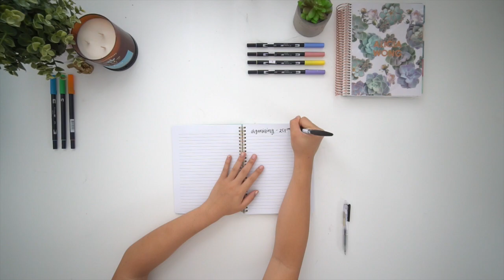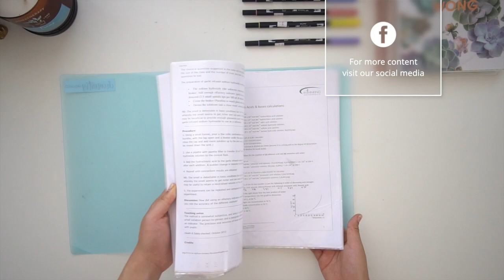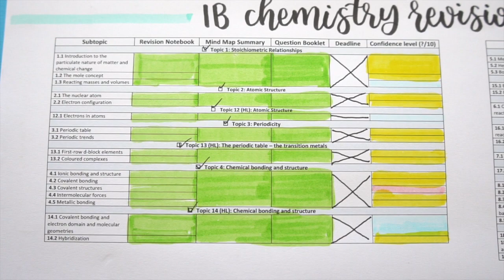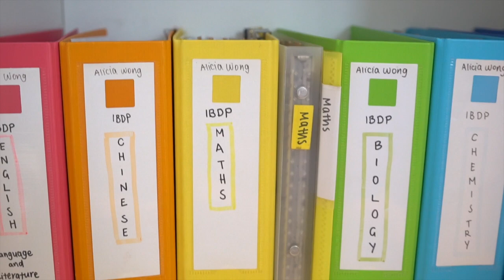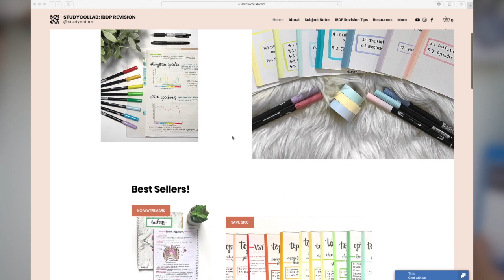HOW TO SET UP AN ORGANISATION SYSTEM FOR SCHOOL/UNI + GIVEAWAY (closed) | studycollab: alicia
Hey guys!

Today's video has been a highly requested one. I show you how to set up your own organisation system for school or uni. This organisation system worked extremely well for me in the last two years of high school and I found that staying organised definitely contributes towards staying on top of the workload and doing well!

Hope you enjoy this video and find it helpful! - Alicia xo

If you want a greater chance to win, then also repost our most recent instagram picture with the giveaway prizes!